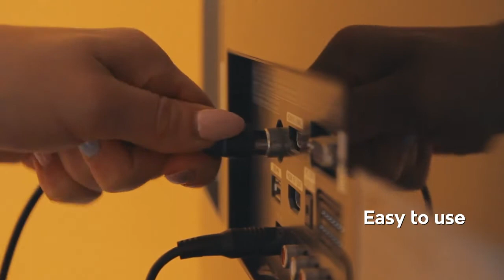Maclean MCTV-920 TV Digital Strong Antenna Headphones Stand 2 in 1 Aerial Full HD DVB HDTV LTE DTMB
Maclean's active indoor antenna receives digital TV programs. Compatible with digital terrestrial HDTV systems, such as DVB-T, DVB-T2, ISDB-T and DTMB ATSC.
The internal antenna is equipped with an LTE filter that eliminates interference from cellular networks. The antenna is also shielded and has a power supply.
The high gain of 100dBμV ensures the reception of weaker signals and better image quality without interference. The compact design allows you to find a convenient place for the best reception of TV channels.
2 in 1 - Antenna + Headphones Stand
The internal antenna fulfills both a practical and decorative function. The unusual antenna design is ideal as a headphones holder. Compatible with most headsets (headphones not included!).
- Output signal: max. 100 dBμV
- Constructed from SMD circuits
- Application: digital, DVB-T and analog TV signals
- Compatible with HDTV: DVB-T / -T2, ISB-T, DTMB, ATSC
- Connection: socket F
- Power supply: Adapter 150-240V 50 / 60Hz ((5.0V, max. 200mA)
- Reception band: UHF
- Power supply: DC 5V / 50mA
- Impedance: 75Ω
- Gain: 26 dB
- Frequency range: 470-790Mhz
- Inner TV antenna 2in1 MCTV-920
- AC 230V / 50Hz DC 5V / 200mA power supply
- Original manufacturer's packaging
- Polish operating and assembly instructions
- The proof of purchase
* headphones visible in the pictures are for reference only, do not constitute a set!
Perfect for your home!
The internal MCTV-920 antenna is the best solution for receiving digital television in your house or apartment. In addition, the antenna can be used figuratively, wherever you need it, for example in your garden plot's gazebo or with friends at the campsite. It is very practical and easy to assemble.
- Powerful and modern 2 in 1 TV antenna
- Perfectly receives terrestrial, digital signal (DVB-T / T2)
- Compatible with HDTV digital terrestrial DVB-T / -T2, ISB-T, DTMB, ATSC
- Built-in LTE filter ensures better and trouble-free reception without interference
- Made in the latest SMD technology
- Additional internal shielding to minimize interference
- Built-in strong, low noise amplifier
- Shielded with minimal interference
- Stylish and compact design
- Possibility of hanging headphones